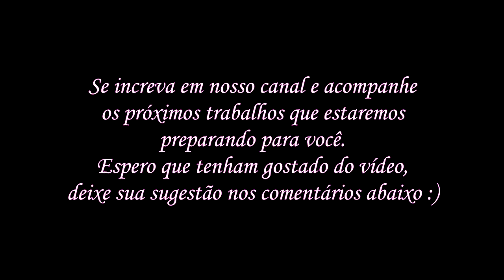Tricô | Ponto Fantasia 04 Parte 1/2(Passo a Passo)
Teremos uma série de vídeos com o passo a passo de vários pontos mais elaborados, que após visto a execução de cada um, se tornarão simples de entender.
Mesmo para quem está começando na arte do tricô, é possível acompanhar e executar cada um. Se você é principiante no tricô também tem um vídeo com o passo a passo para aprender o ponto básico que lhe ajudará a se preparar para todos os outros pontos.

Quero agradecer pela sua companhia, seu carinho e seu apoio. É sempre um prazer dividir este espaço com cada um de vocês.

Tudo relacionado a tricô e crochê, dicas exclusivas de tricô para iniciantes, técnicas de pontos falsos, técnicas para ponto fantasia em crochê além de técnicas avançadas para tricô e várias outras dicas para o dia a dia! 😉